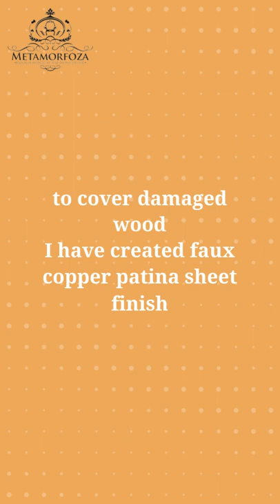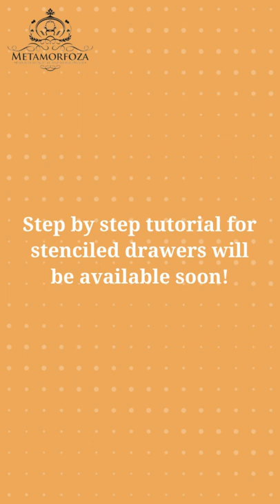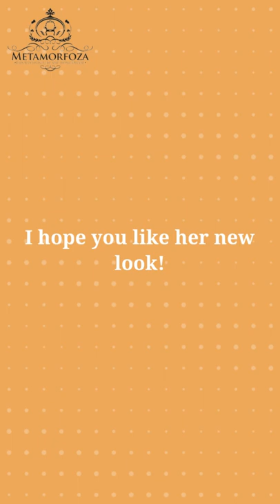Faux Copper Patina Sheet Chest of drawers with use of Artisan Enhancements Mediums